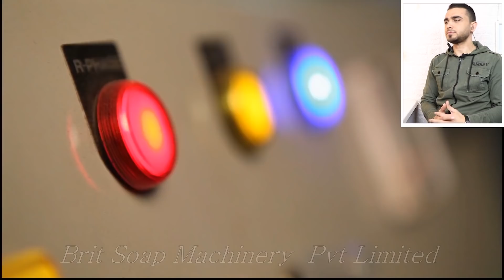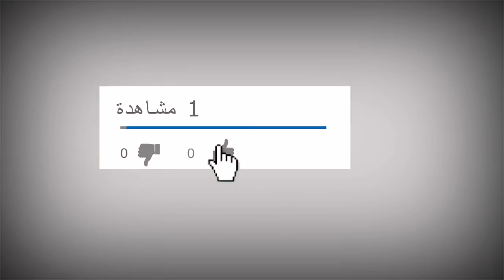جولة في مصانع الصابون😍 من شو بصنعوه 😱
مش_رياكشن/ سبب تسمية سلسلة فيديوهاتي مش رياكشن، لأنني لا أقدم رياكشن"ردة فعل" على الفيديوهات، بل أجمع مجموعة من الفيديوهات الجميلة والمشوقة حول موضوع معين، واقدم لكم باختصار أفضل المعلومات الصحيحة والمأخذوة من مصادر رسمية عن الموضوع نفسه، ليجمع الفيديو بين الترفيه والتشويق والفائدة.
نقدم لكم في هذا الفيديو جولة في مصانع الصابون، سواء الصابون العادي أو الصابون الزيتي، وجولة في مصانع الصابون السائل، أكبر مصانع للصابون في العالم، وفي نهاية الفيديو نقدم لكم فيديوهات شيقة لصناعة الصابون بأشكال مختلفة.